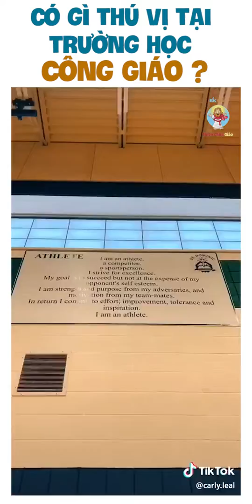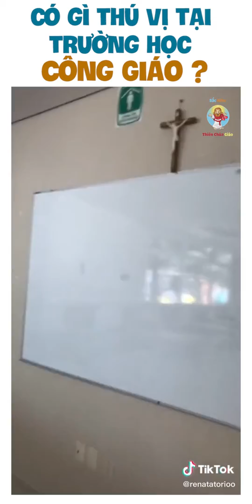Catholic school check - Có gì thú vị tại trường học Công Giáo ?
Catholic school check - là 1 trend rất phổ biến của giới trẻ Công Giáo trên tiktok, nội dung để khoe các trường Công Giáo :D
Tuy trường Công Giáo ở VN khá hiếm, nhưng sao không thay vào đó là nội dung các lớp sinh hoạt Giáo Lý nhỉ ^_^

Hóng bạn nào quay video như này và gửi cho ad, hehe
Hiện tại các nước trên thế giới có rất nhiều quốc gia có nền hệ thống Giáo Dục Công Giáo từ Cấp Tiểu Học - Phổ Thông - cho đến Cao Đẳng đại học , đó là điều mà không phải tôn giáo nào cũng có được
Chúng ta luôn tự hào vì nền tảng các trường giáo dục ngày nay , có nguồn gốc sơ khai từ các chủng viện thời Trung Cổ

Những trường Đại học đầu tiên của châu Âu thoát thai từ các trường của Giáo hội vốn đào tạo các linh mục, tu sĩ sau đó dần mở rộng ra cho các tầng lớp khác, từ các trường do các tu viện lập ra (monastic school) hay từ các trường do Giám mục lập ra trong giáo phận của mình (cathedral school) để đào tạo ra tầng lớp trí thức phục vụ trong Giáo hội hoặc chính quyền phong kiến,...